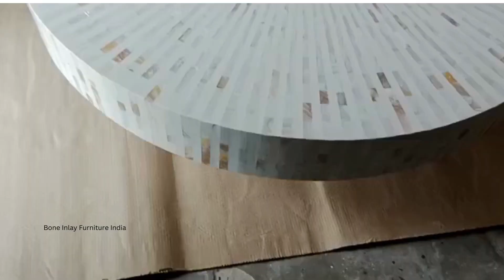Mother of Pearl Coffee Table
we are manufacturer and supplier of mop coffee tables & center Tables.